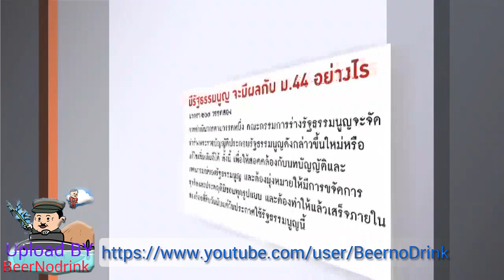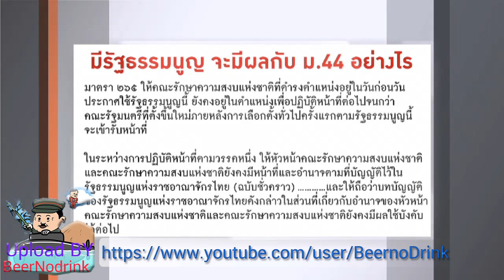ใบตองแห้ง On Air วิเคราะห์ประเด็น 'มี รธน. จะมีผลกับ ม. 44 อย่างไร'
ใบตองแห้ง On Air  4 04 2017 Voice TV วิเคราะห์ประเด็น 'มี รธน. จะมีผลกับ ม. 44 อย่างไร'